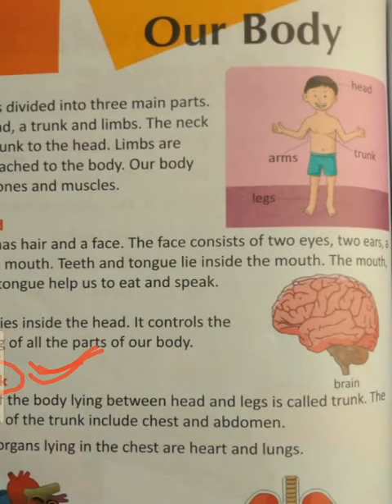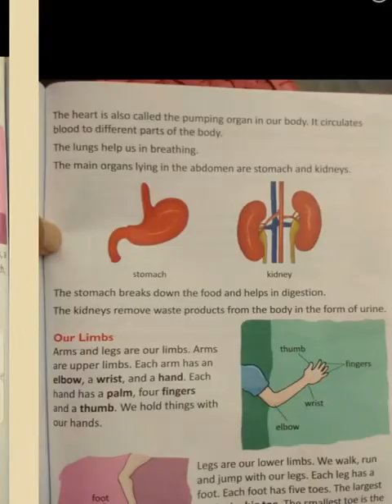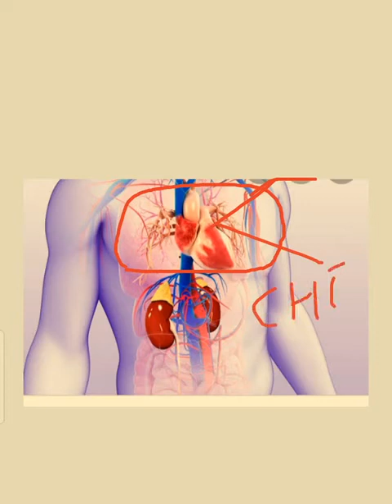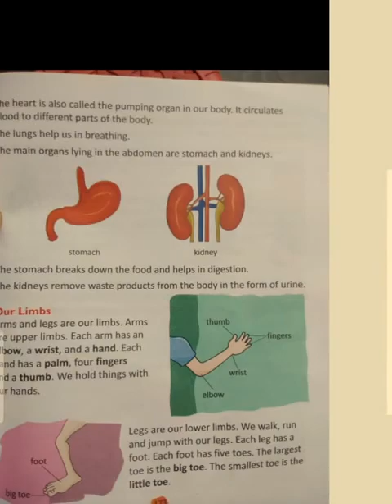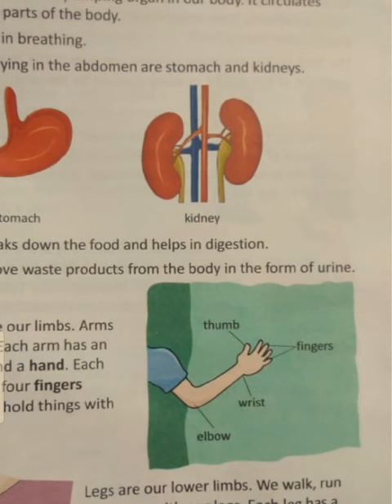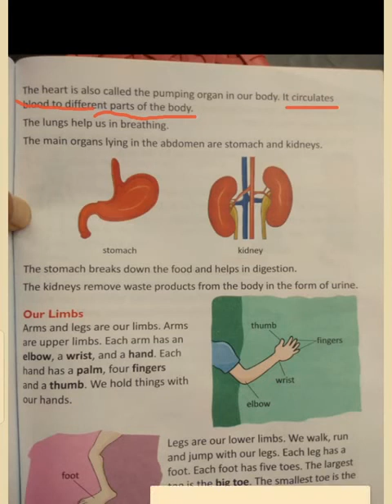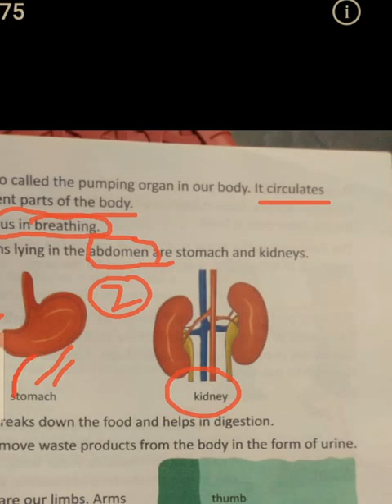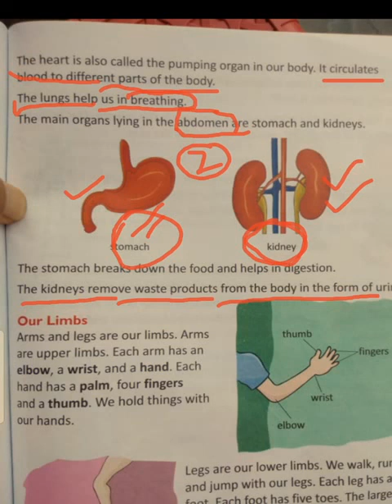Sub-EVS, CLASS-2,Chapter-Our Body.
This channel is created with an aim to enlighten the Young minds with knowledge and wishdom.It endeavors to inculcate all the new and recent areas of knowledge to the students with innovative methods and technique.